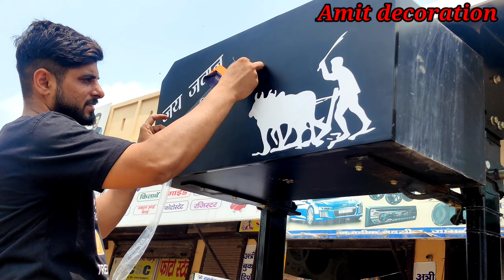Mahindra Novo 655 Di modify ||tractor modify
mahindra novo 665 di modified version of the game,
mahindra novo 665 di modified vs unmodified,
mahindra novo 665 di modified vs unmodified thinset,
mahindra novo 665 di modified video,